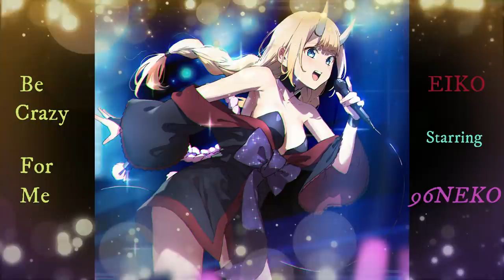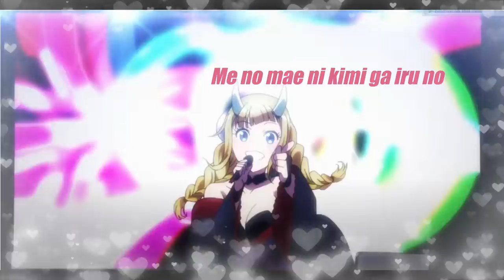BE CRAZY FOR ME MAD - Full Lyrics [ English/Romaji] Song - Eiko [96neko] - Paripi Koumei パリピ孔明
I created a new MAD video Chitty Chitty Bang Bang full lyrics guys , pls enjoy it
My edit is bad but i love this song so much .
I think this song is a hint for the ending of anime also .

*Full length special music video of "Be Crazy For Me" (EIKO Starring 96 cats), an insert song for the TV animation "Paripi Komei
Title : Be Crazy For Me full lyrics
Song: EIKO starring 96 Neko
Lyrics : Kenn Kato
Composed by Katsumi Onishi
Arranged by Hiroshi Hibino